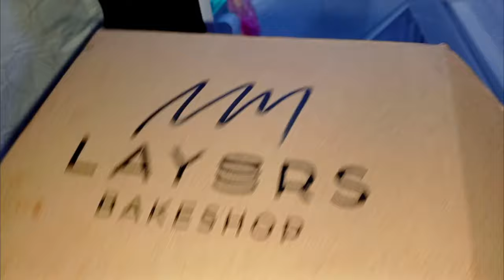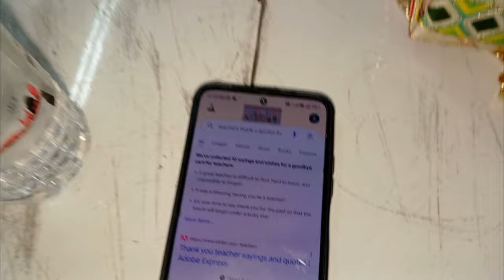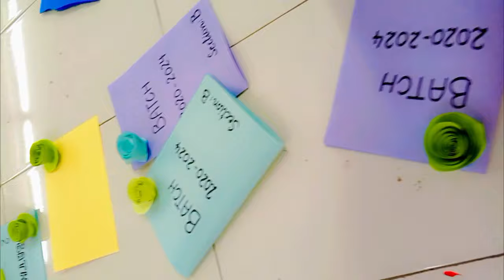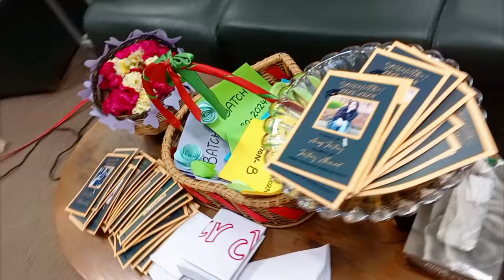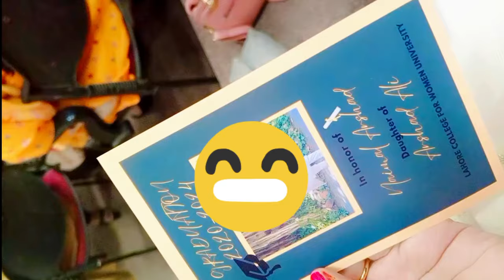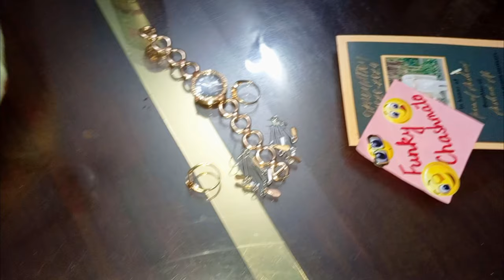Last Day party 🍾🎉